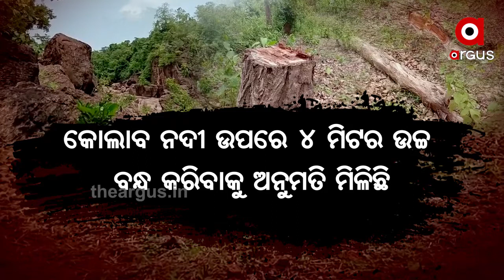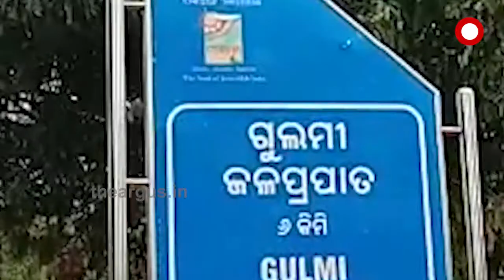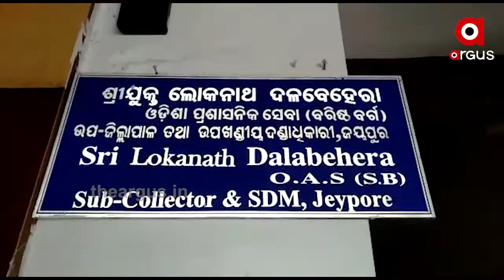ଓଡ଼ିଶାରେ ମାଲାମାଲ୍ ଆନ୍ଧ୍ର କମ୍ପାନୀ...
Category
News and Politics
Category
News and Politics
Licence
Category
News and Politics
Licence
Category
News and Politics
Licence
Category
News and Politics
Licence
Category
News and Politics
Licence
0 Comments